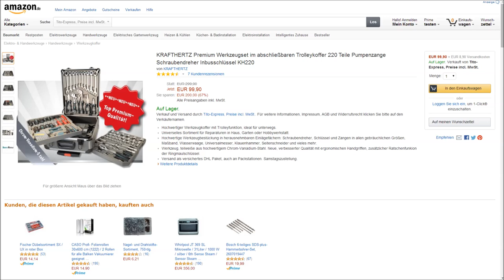"KRAFTHERTZ PREMIUM WERKZEUGSET 220 TEILE" -Vorstellung